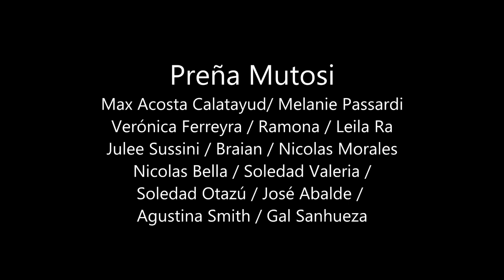"Preña Mutosi Documental" - Preña Mutosi (Argentina)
FICHA TÉCNICA:
Preña Mutosi colectivo conformado por Max Acosta Calatayud, Verónica Ferreyra, Melanie Passardi, Leila Ra, Ramona, Julee Sussini, Braian, Nicolas Morales, Nicolas Bella, Soledad Otazú, Soledad Valeria, Agustina Smith, José Abalde y Gal Sanhueza.
Documental realizado en el año 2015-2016, Córdoba, Córdoba, Argentina.

SINOPSIS:
Preña Mutosi documental es un trabajo que se filmó durante un año y tuvo un año de posproducción. Se filman los encuentros, las planificaciones de las acciones y las intervenciones. "Preñarse de la palabra para que el cuerpo de a poco, mute" es la cita obligada de este grupo que se nutre mutuamente, que se transforma con el paso del tiempo y sale a las calles de la ciudad de córdoba a proponer una irrupción en ese devenir caótico del cotidiano. Una catarsis colectiva en esa necesidad del encuentro para transmutar el cotidiano individual.

BIO:
Preña Mutosi fue un colectivo de acción poética que habitó la cuidad de córdoba desde el año 2014 al 2017. Sus integrantes fueron mutando en esos años y lo que predominó siempre fueron las intervenciones en espacios públicos, ciclos de cuerpo, música y poesía, como también presentaciones en espacios culturales y bares de la ciudad. Siempre con la impronta de la improvisación bajo una temática, lecturas y música se configuraba ese espacio que hacia a Preña Mutosi un grupo único en la escena local.